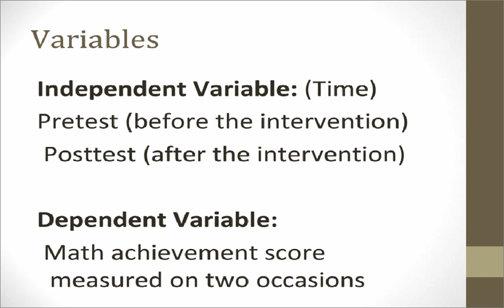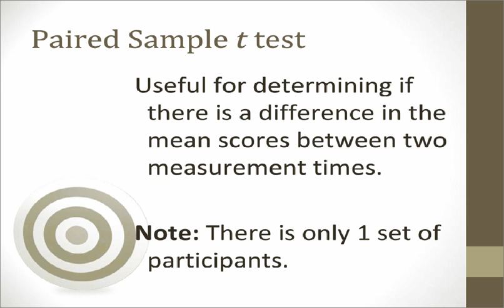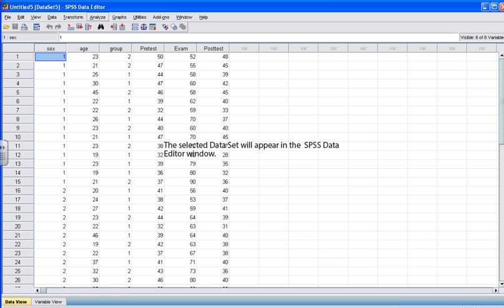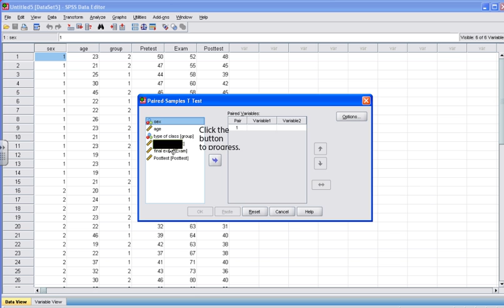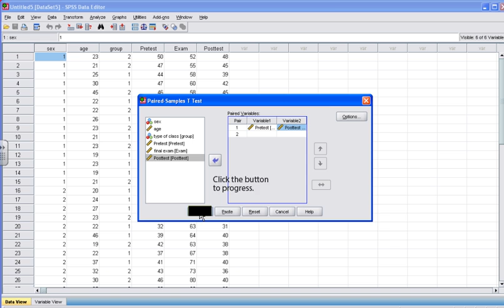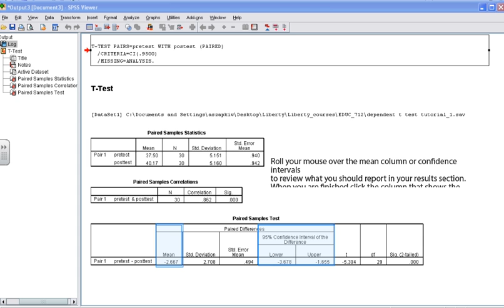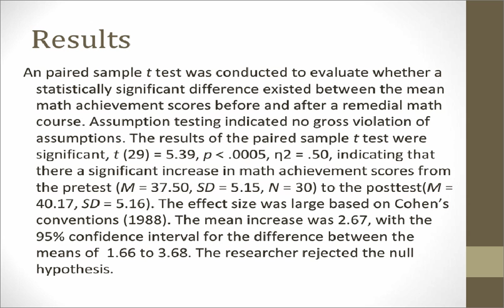SPSS Tutorial: Paired Sample t test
This tutorial demonstrates how to conduct a Paired Sample t test in SPSS.